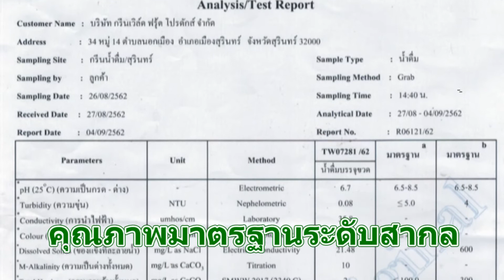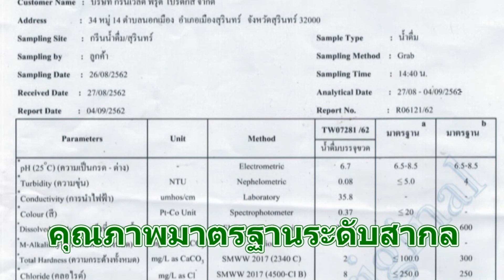2/10 ลุงอุ่น กองเกวียนคาราวาน อพยบย้ายถิ่นปักหลักวัดหนองบัวสุรินทร์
เรื่องเล่าเมืองสุรินทร์
นายเจริญ มนทองหลาง (ลุงอุ่น) เกิดเมื่อปี พ.ศ.2475 ที่จังหวัดสุรินทร์
ความยาวกว่า 3 ชม. แบ่งเป็น 10 ตอนตั้งแต่..

1/10 รุ่นคุณุพ่อ-คุณแม่ เป็นชาว จอหอ หมู่บ้านโนนทองหลาง เมืองโคราช
ระหว่างนั้นโคราชเกิดภัยแล้ง กันดาร มาก เกิดข้าวยาก หมากแพง เป็นเวลายาวนานเป็น 10 ปี
- สมัยกองเกลียนคาราวาน จากเมือง จอหอ โคราช มาปักหลักกันที่บ้าน บะ ต.กระโพ สระวัดหนองบัว
- ความตรึงเครียด ไทย-กัมพูชา สมัย มณฑลบูรพา
- สมัยสงครามมหาเอเซียบูรพา ลุงอยู่กับทหารญี่ปุ่น ควบคุมเชลยศึกฝรั่งเศสที่ยึดครองอินโดจีนมาแต่สมัยสงครามอินโดจีนครั้ง 1 ญี่เกณฑ์มาใช้แรงงาน ที่ อุบล ส่วนที่สุรินทร์ญี่ปุ่นเข้ายึดพื้นเป็นจุดยุทธศาสตร์ พักอยู่ที่โรงเรียนจีน - ถึงช่วงญี่ปุนแพ้สงคราม กลับตกมาเป็นเชลยศึกทหารฝรั่งเศส - ชีวิตนักเลง สัมผัสกับ เพิก ชุมแพ เกชา เปลี่ยนวิถีฯลฯ
- นักเลงที่ไม่เคยกลัวใคร ไม่เคยรังแกใคร ไม่เคยซ้ำใคร ท่านเล่าถึงเรื่องอาคม มีจริงแต่ต้องมาจากเขมร..
(ขอเชิญฟังต่อในคลิป)

ชาวบ้านจอหอ ระแวกเดียวกัน ได้มีการประชุมปรึกษา หารือกัน
เรื่องการอพยบย้ายถิ่น เพื่อหาแหล่งที่อยู่ทำมาหากินใหม่
โดยมีมติว่าเลือกเส้นทาง ตามแนวแม่น้ำมูล ไปทางตะวันออก
ลุงอุ่นเล่าว่า.
มีชาวบ้านระแวกเดียวกันพร้อมใจร่วมขบวนกองเกวียน คาราวานนี้นับร้อยเล่มเกวียน
ตลอดเส้นทางการเดินทาง ใครต้องการปักหลักที่อยู่หมู่บ้านใหนก็หยุดปักหลักที่นั่น

โดยมีหลักว่า คนท้องถิ่นนั้นยินดีต้อนรับ น้ำท่าบริบูรณ์ เป็นที่ลุ่ม มีต้นไม้ฯ
คุณพ่อของท่าน เป็นหัวหน้าคุมคนงานสร้างทางรถไฟมาถึง สถานีบ้านลำชี
สมัยก่อนหัวหน้าต้องเข้มแข็ง พอตี ก็ตี พอฆ๋าก็ฆ่าฯ ไม่งั้นปกครองไม่ได้

มาถึงบ้าน ตาทิตย์ บ้านตากลาง กระโพ อ.ท่าตูม จ.สุรินทร์
แม้จะอยู่ใกล้วังทะลุ แต่ก็สูงแล้งกันดาร..
ก็เลยอพยบไปต่ออีก ถึงบ้าน บะ ที่เป็นที่ราบ มีป่าใหญ่ร่มรื่น
ญาติพี่น้องกองเกวียนจำนวนหนึ่งก็ยึดหลักปักฐานกันที่นี่
ปัจจุบันนี้ ชาวกองคาราวานเกวียนจาก จอหอ หมู่บ้านโนนทองหลาง
ก็ยังอยู่ที่ตำบล บะเป็นจำนวนมาก

2/10
2/10 ลุงอุ่น กองเกวียนคาราวาน อพยบย้ายถิ่นปักหลักวัดหนองบัวสุรินทร์

3/10ความตรึงเครียดไทย-กัมพูชา กรณีมณฑลบูรพา
ตอนนั้นเรียนอยุ่ชั้นป.3 โรงเรียนเทศบาล๑
ครูบอกให้นักเรียน บ้านใครมีทางมะพร้าว ให้เอามาโรงเรียน แต่ไม่ได้บอกว่าเอามาทำอะไร
ญี่ปุ่นบุกถึงสุรินทร์ เชลยศึกฝรั่งเศส จากอินโดจีน
ถูกญี่ปุ่นกวาดต้อนเป็นเชลยมาใช้แรงงาน ปักหลักอยู่ที่ ทุ่งศรีเมือง จ.อุบลราชธานี
เห็นการทำ ฮาราคีรี เพราะผิดวินับร้ายแรง ซื้อกล้วยหอมจากแม่ค้าแล้วไม่จ่ายเงิน
เชิญฟังต่อในคลิปครับ..

4 /10 ลุงอุ่น มนทองหลาง เชลยศึก ญี่ปุ่น ฝรั่งเศส

5/10 เรื่องเล่าเมืองสุรินทร์ ชีวิตนักมวยลุงอุ่น
ท่านเป็นศิษย์ ครูมวย เสงี่ยม พันธุ์เพ็ง
อย่าลืมติดตาม ท่านเล่าไว้เมือปี 2552 ปัจจุบันท่านสิ้นบุญไปหลายปีแล้ว
หากเรื่องราวนี้เป็นประโยชน์ ก็ขออุทิศคุณความดีนี้ แก่ลูกหลาน วงศ์ตระกูลของท่านครับ..สาธุ.

สมัยข้าหลวง พ.ต.อ. นิรันดร ชัยนาม ท่านย้ายจากสุรินทร์ไปอยู่ จังหวัดหนองคาย ประเทศลาว มีการจัดงานเฉลิมฉลองประจำปีสำคัญ ของเมือ งหลวงพระบาง ทางลาวต้องการนักมวยจากไทย ไปชกกับนักมวยลาว ต่อหน้าพระพักตร์ เจ้าสุวรรณภูมา (ເຈົ້າສຸວັນນະພູມາ) เจ้ามหาชีวิตทางภาคเหนือของลาว นักมวยจาก สุรินทร์ไปชกหลายคน มี พิชิต ส.สิงห์สุรินทร์ อาจองน้อย อาจองใหญ่ นักชกท่านนี้ขึ้นชกเป็นคู่เอก ท่ามกลางแสงตะเกียงเจ้าพายุ ต่อหน้าพระพักตร์ เจ้ามหาชีวิตสุวรรณภูมา ยกที่1 เริ่มขึ้นนักมวยทั้งคู่ ต่างจดมวยเข้าหากัน นักมวยลาวจดมวยไม่สู้จะรัดกุม นักชกไทยท่านนี้ ก็สาดแข้งเตะเข้าใส่ กาดมวยของนักชกลาวแขนหักเปาะทันที โฆษกเวที คว้าโทรโข่งกระดาษ ออกมาประกาศทันที "นักชกผู้นี้ เป็นนักชกอันตราย ห้ามชกในราชอาณาจักรลาว หยุด!! หยุด!! หยุด!! 3 ครั้ง พี่เลี้ยงก็พาเราลงมา คนดูแตกตื่นตกใจรวนเรเล็กน้อยเราก็กลัวและน้อ.. เพื่อนในทีมต่างก็เตือนให้ระวังตัว เพื่อนนักมวยจากอุบลฯก็มากระซิบ มึงอย่าอยู่นะอันตราย ได้ค่าตัว-รางวัล เงินกีบถุงกระดาษใหญ่เลย ผมรู้สึกตื่นเต้นยินดีมาก คิดใจเรานี้คงรวยเนาะ.. นักมวยไทยคนเดียวที่ถูกต่างประเทศ ห้ามชกตลอดชีวิต